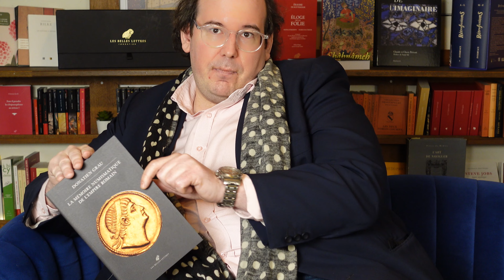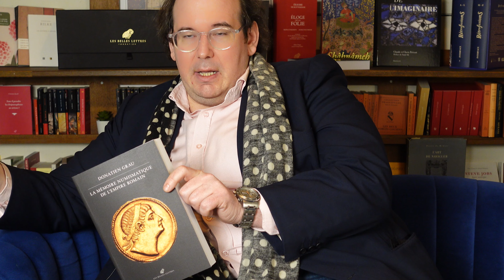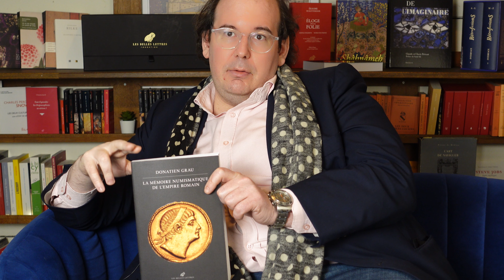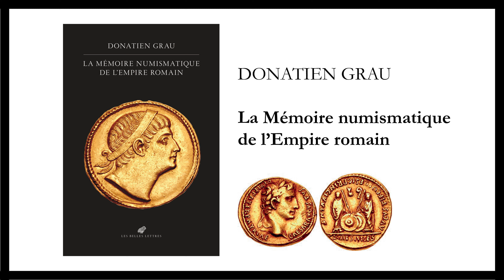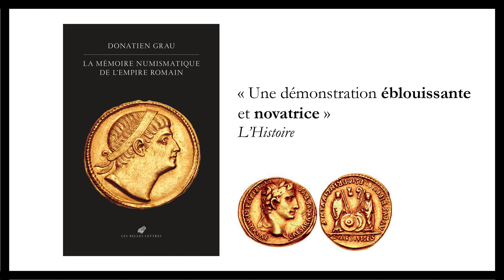La Mémoire numismatique de l'Empire romain, avec Donatien Grau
Nous écrivons l’histoire politique de l’Empire romain avec des lambeaux de texte. Nous nous fondons sur une bibliothèque lacunaire pour tisser les récits de notre civilisation. Et pourtant, nous avons à notre disposition un texte quasi intégral et qui émane directement de l’autorité impériale : la monnaie.

Aucune autre entité de l’histoire humaine n’a produit un corpus aussi cohérent, aussi structuré, que l’Empire romain. Cet ouvrage entreprend, pour la première fois, de le considérer comme un texte autonome, c’est-à-dire relié aux autres formes de discours publics, notamment l’épigraphie, la glyptique et la statuaire, mais aussi appartenant à son propre espace, et surtout, presque complet.